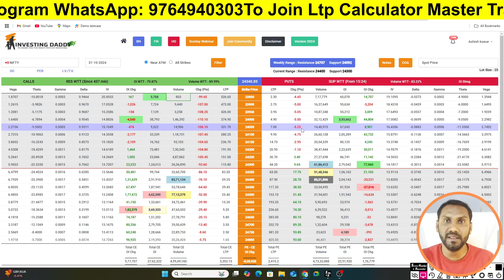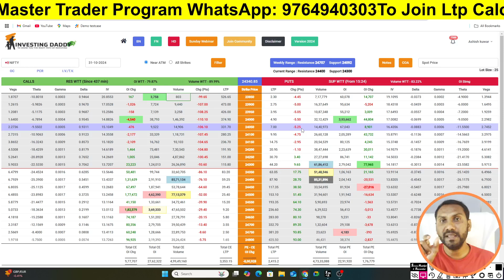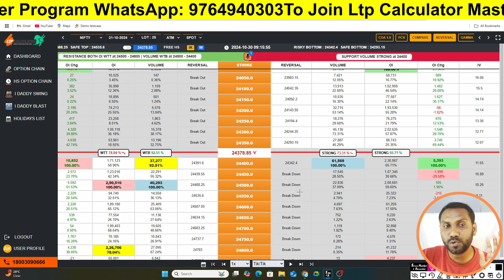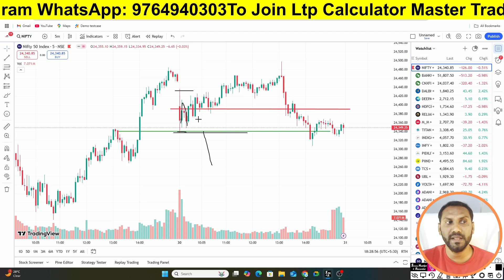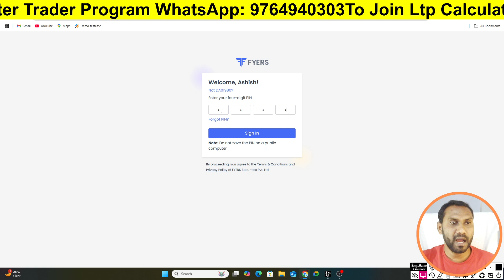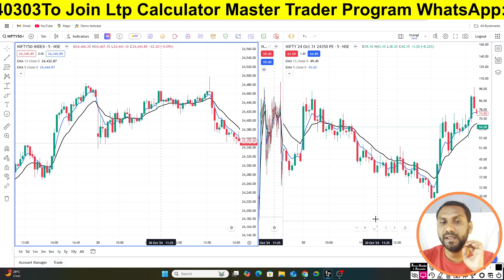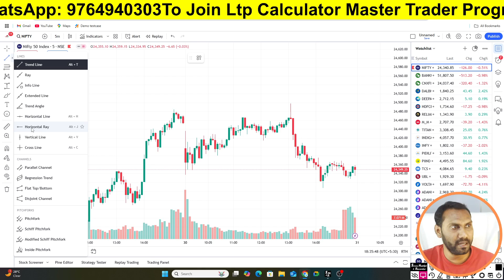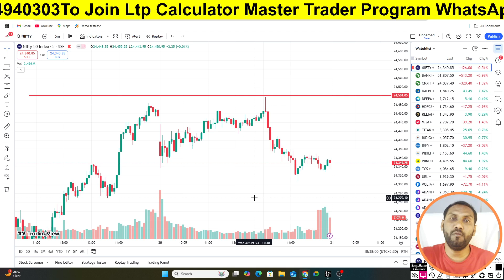Ltp Calculator में Dot To Dot Reversal Trade कैसे करे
This video is all about share market learning and education purposes. options trading, futures trading, live stream, technical and fundamental analysis. This type of related video is available on this channel.